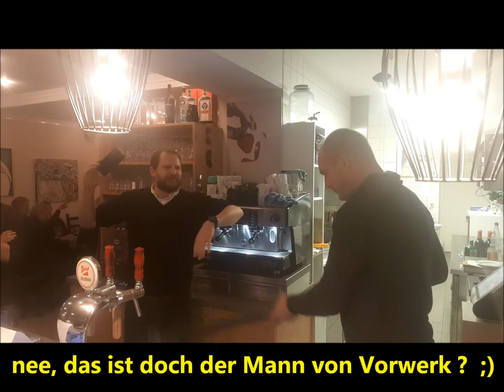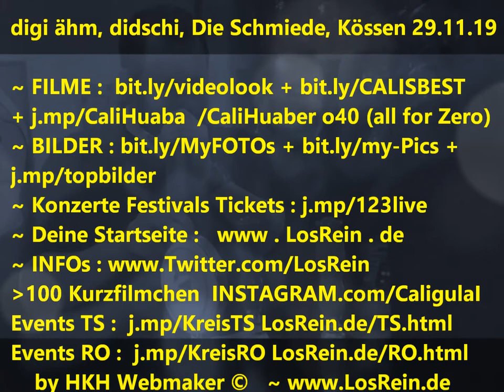Fasslleersauger Schmiede-Wirt - Digi, didschi, ähm...- Kaiserwinkl, 29.11.19 ® HKH ©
Fasslleersauger (mit Rohr, Staubsaugervertreter) Schmiede-Wirt - Digi, didschi, ähm..., Riesen-Maultrommel, GAG ;) - Kaiserwinkl, 29.11.19
Handy Filmriss I o40 (all for Zero) youtu.be/cDbRl-vlAkk powered by HKH Webmaker ©
Filmed by Cali Huaber in kössen, FFW on NOV 29, 2019.